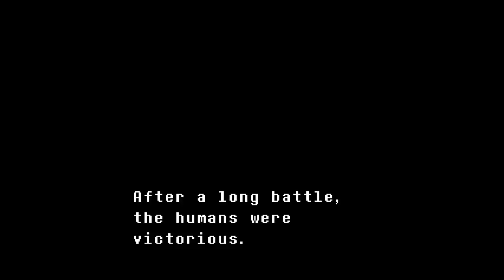UntoldGamer Plays | Undertale Part #1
Hello everyone! My name is UntoldGamer and im here to have fun, play games and make people lagh! please enjoy this first episode of the game Undertale in 30 fps 720p.